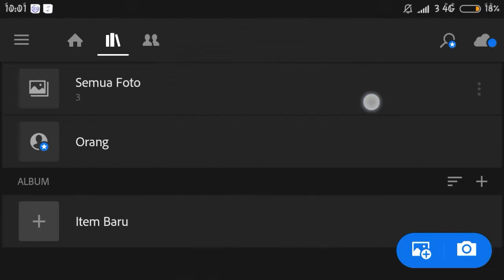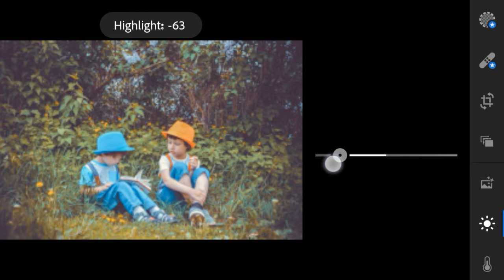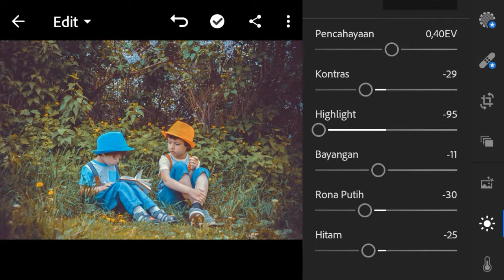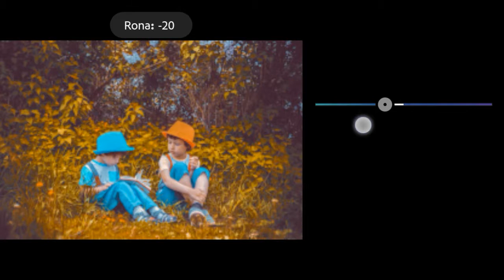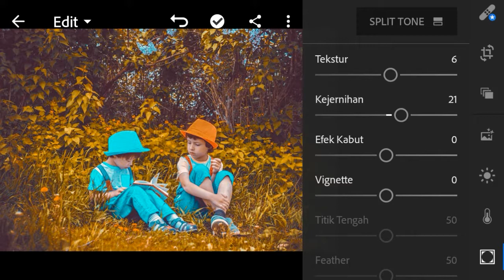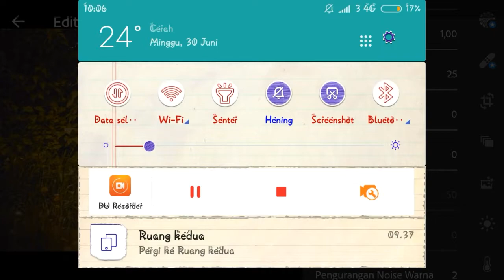Tutorial Edit Foto Teal Aqua & Orange | Lightroom Mobile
Hi teman-teman semua,
selamat datang di chanel saya, di video kali ini saya akan memberikan tutorial edit foto Teal Aqua and Orange menggunakan aplikasi lightroom.

Tutorial Edit Foto Teal Aqua & Orange di aplikasi lightroom mobile, tutorial aqua and orange, tutorial edit foto di lightroom mobile, edit foto Teal Aqua, edit foto Orange